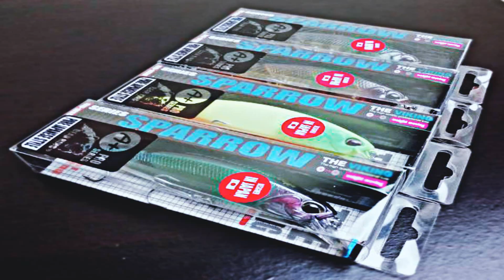UNBOXING DE PESCA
Hola a todos en esta ocasión os enseño 4 paquetes que me han llegado con material de pesca, espero que os guste el vídeo y que este pueda servir de entretenimiento en estos días tan difíciles.
Vamos campeones que estamos en la recta final y pronto estaremos pescando.